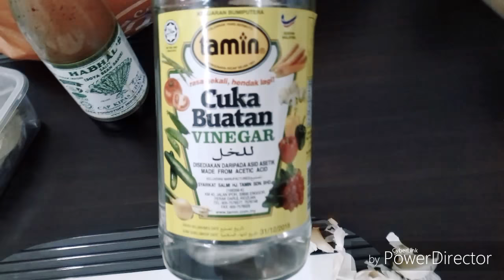Chicken Adobo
VLOG#008 - Chicken Adobo

Eto yung version ko ng Chicken Adobo. Walang measurements, tantyahan lang. Huwag kang gagawa ng Cooking Channel ng gutom.

Click mo lang yung "thumbs-up" kung nagustuhan mo yung video.

Para sa Comments and Suggestions kung pano ko mai-improve yung vlog ko, isulat mo lang sa "Comment" section sa baba.

Kung gusto mo lang naman.

Shoutout nga pala sa